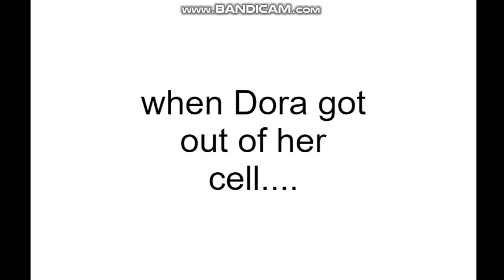Dora Steals an iPad/Grounded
Credit for Everyone

attetion, this video cant gives monetization because is selected by the admins to make money, and also, make sure if you are a fan of this channel, enjoy

my video is not content for kid at 5 or 12

my videos contain violent, blood, yelling, or whatever
please take care and have a good day😇

DISCLAMER: I'm Brazilian Who make Wrapper Offline Video and character or import video and sound, props, handheld, or everything